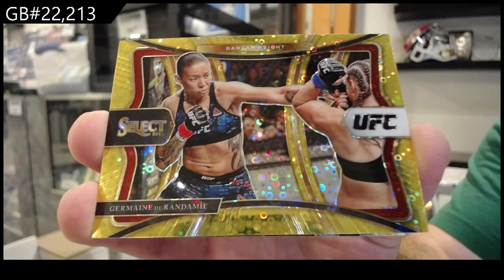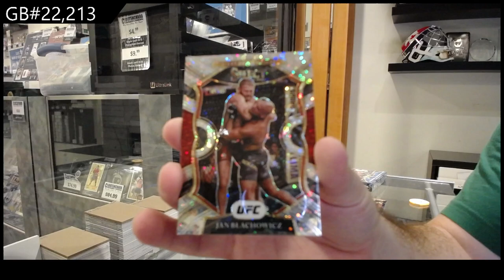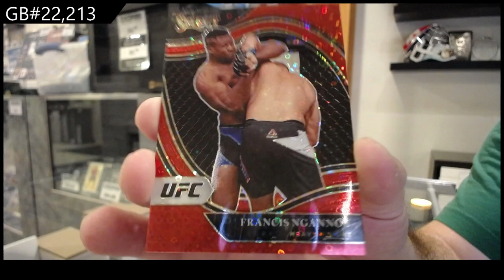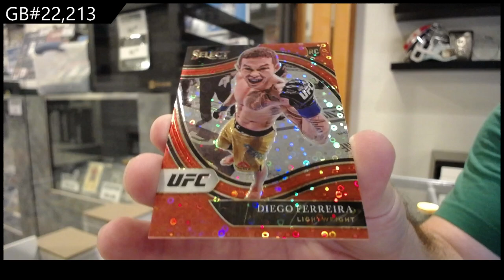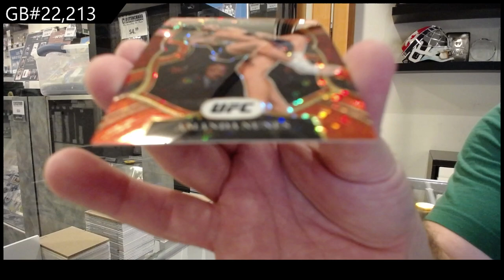2021 Panini Select H2 UFC 2 Box Break - CNC GB #22,213